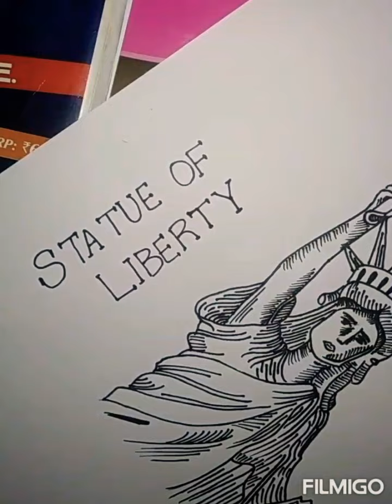#11 How to draw STATUE OF LIBERTY step by step for beginners